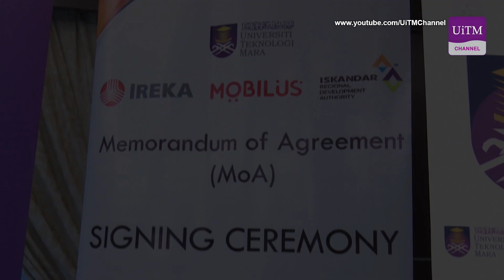UiTM Dengan Kerjasama Mobilus Sdn. Bhd. Majukan Pengangkutan Awam